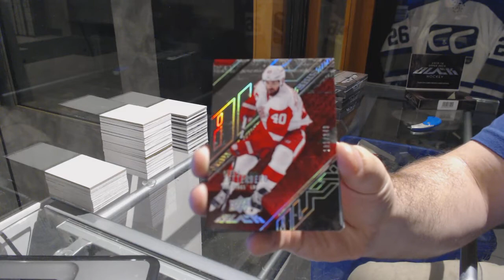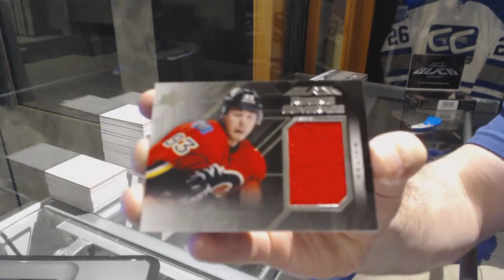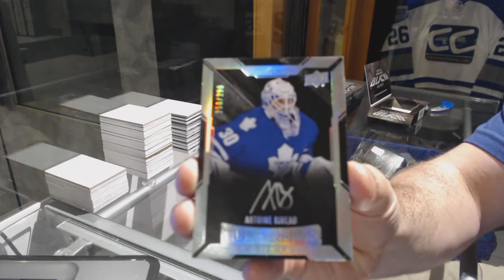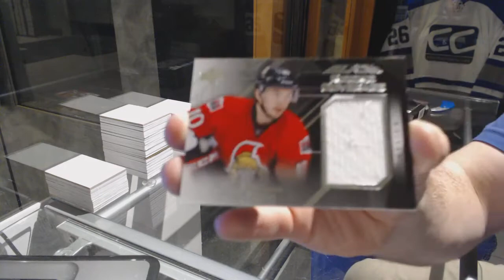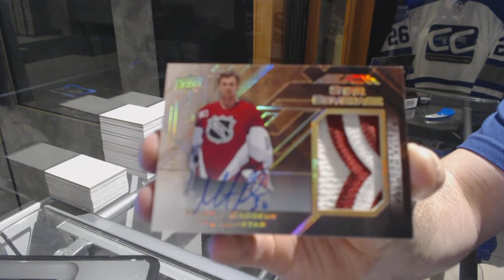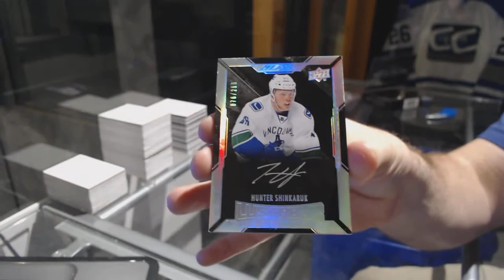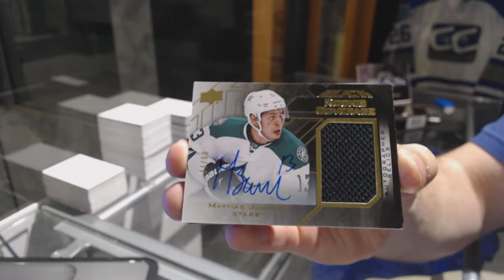15-16 Upper Deck Black Hockey 4 Box Case Break - C&C GB #7491